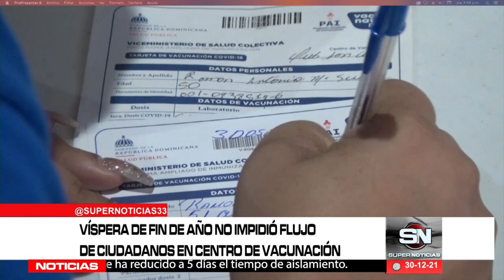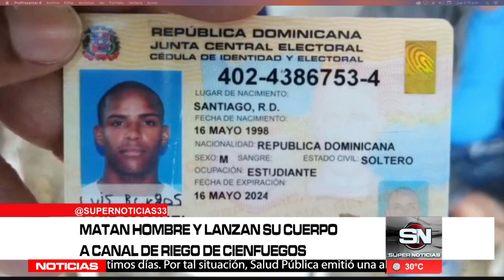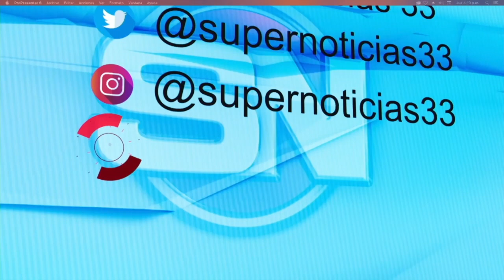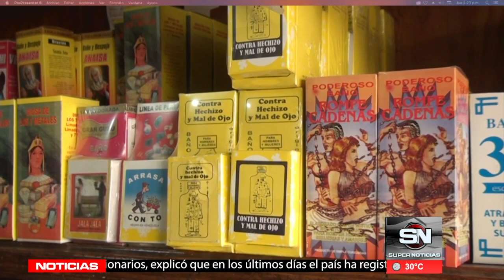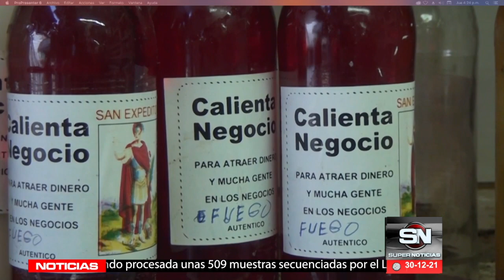SN SUPER NOTICIAS EMISION ESTELAR.